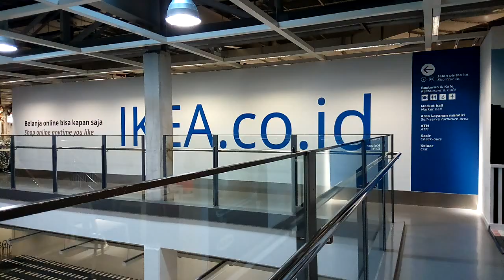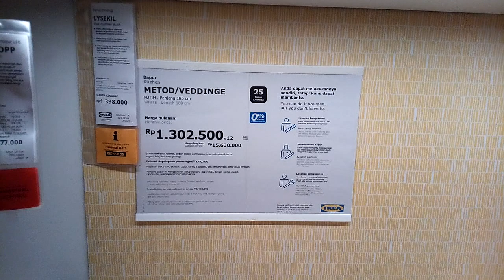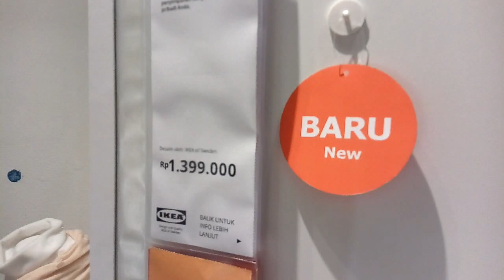inside IKEA Indonesia